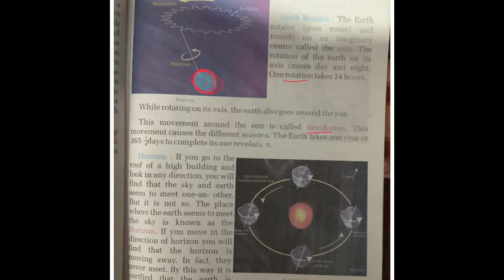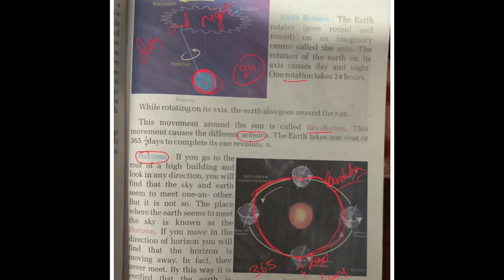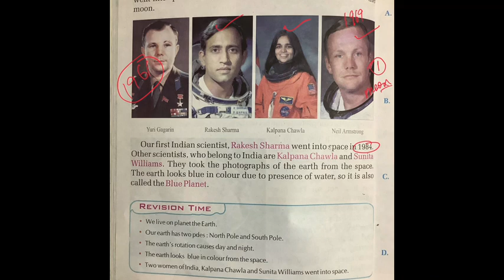Class 3 chapter 1 The Earth Our home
CBSE pattern DPS itkhori |